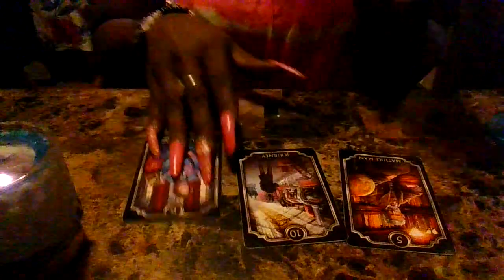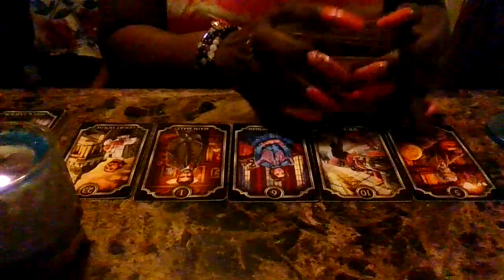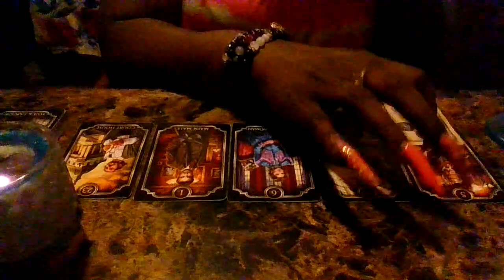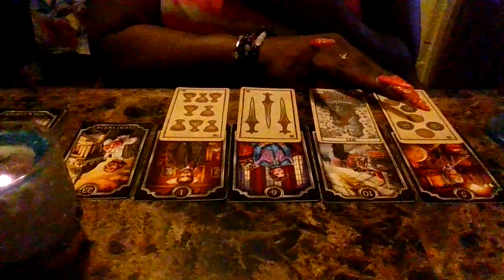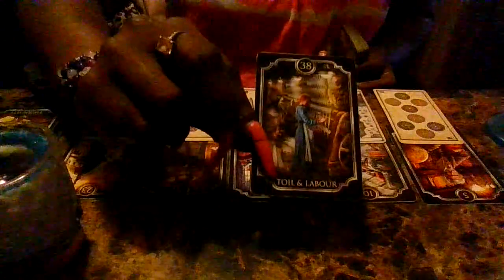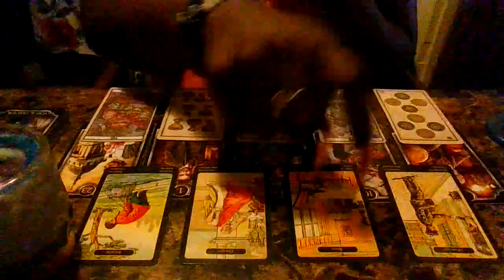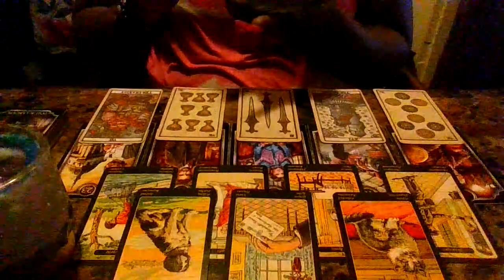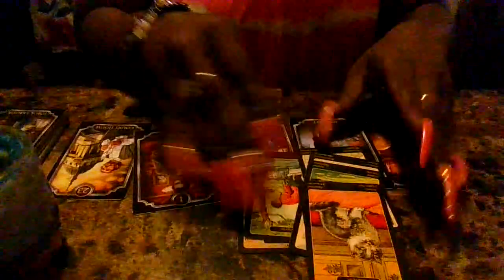THEY TAMPERED WITH YOUR CAR TO CAUSE YOU TO LOSE YOUR JOB,MONEY & HOME!